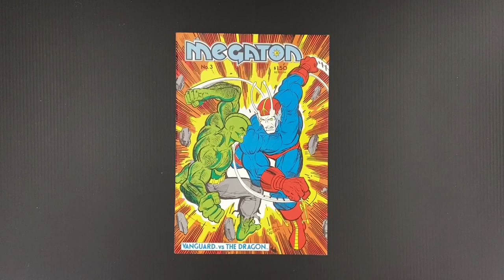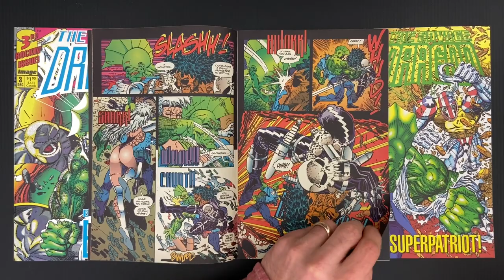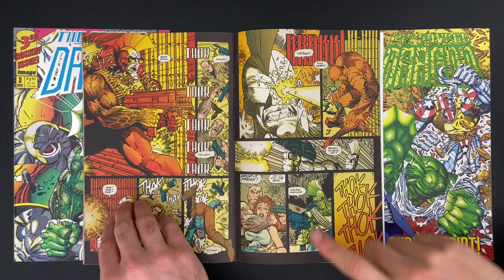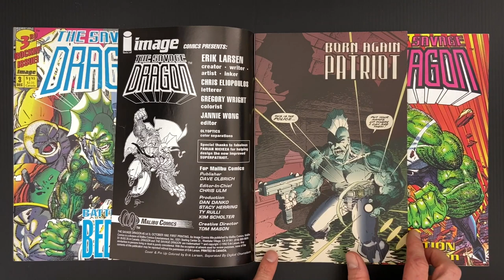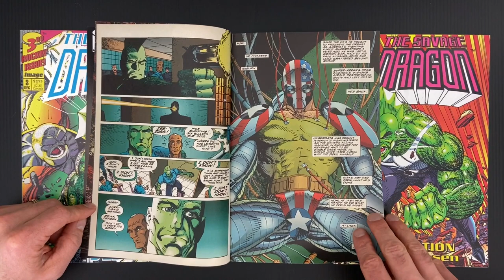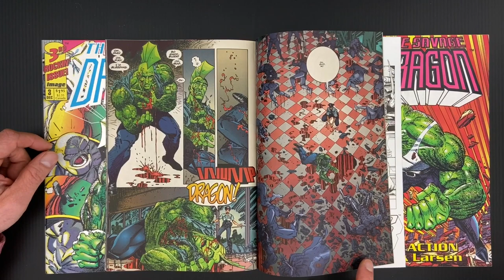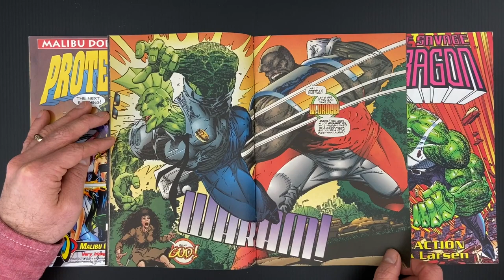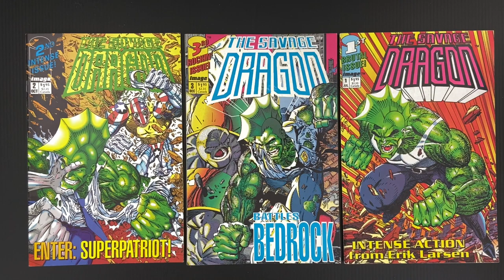Erik Larsen's Savage Dragon 1992